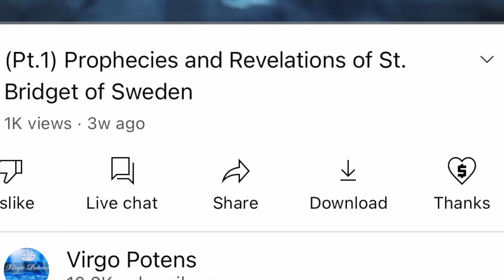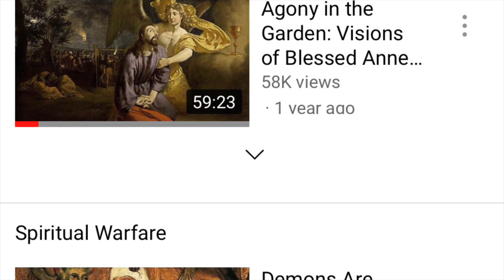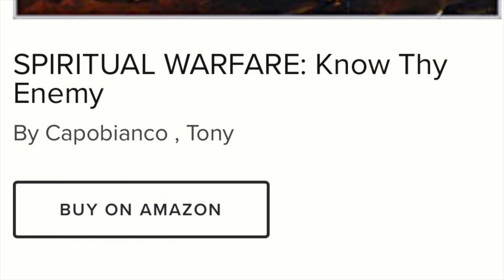Jesus Describes His Majesty and Judgment (St. Bridget of Sweden)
Jesus Christ describes His majesty to St. Bridget of Sweden. The Lord also explains how the devil tempts and tricks people into taking off their spiritual armor and how Christians become blind. Are there many souls in hell?

Jesus revealed the following message,
“If the wisest man in the world could count up how many souls fall into hell each day, they would outnumber the sands of the sea or the pebbles on the shore. This is a matter of justice, because these souls have separated themselves from their Lord and God. I am saying this so that the devil’s numbers may decrease, and the danger become known, and my army be filled up. If only they would listen and come to their senses!”

Christ also shared this message of hope,
“You then, my friends, who are in the world, go forth without fear and shout out loud, announce my will to them and help them to carry it out. I will be in your hearts and in your words. I will be your guide in life and your savior in death. I will not abandon you. Go forth boldly - the more the toil, the greater the glory!”

This Virgo Potens production includes Book 2, Chapters 5-6 from PROPHECIES AND REVELATIONS by St. Bridget of Sweden.